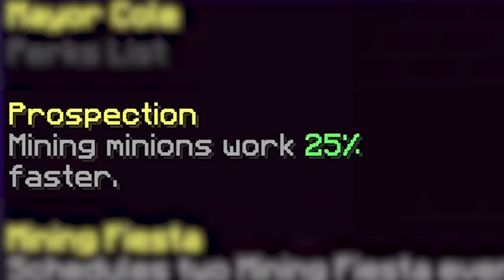The New BEST MAYOR For Making Money!! +$30M PER HOUR! (Hypixel Skyblock Mayor Cole Guide!)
In today's video I am going to show you guys the new BEST mayor for making money in hypixel skyblock. With Mayor Cole Early game, Mid game and Late Game players can make MILLIONS of Coins. Mayor Cole is also super good for leveling up your skills and he is the best mayor in the game for leveling up your mining level! Please take advantage of this Mayor Cole Guide while he still has his mining fiesta.

Timestamps:
0:00 Intro
0:34 Cole's Perks
1:37 Begging For Subs :)
2:26 Mid Game Money (5-10M/hr)
4:07 Early Game Money
4:57 +$30M Per Hour!
7:30 Mayor Cole Flips
9:29 BEST Minion Setup
10:06 Outro *Finally...